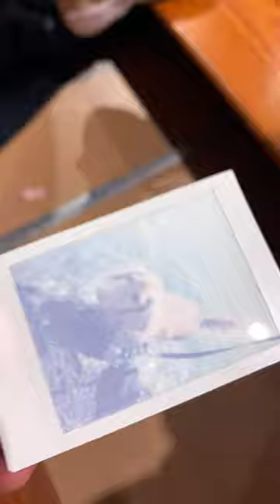Take my picture now!